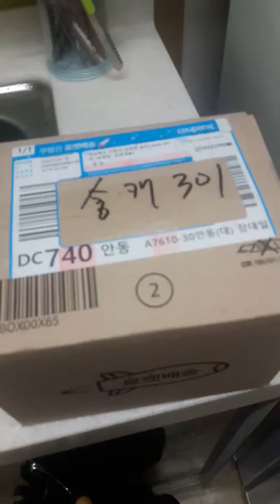Unboxing Turmeric Powder